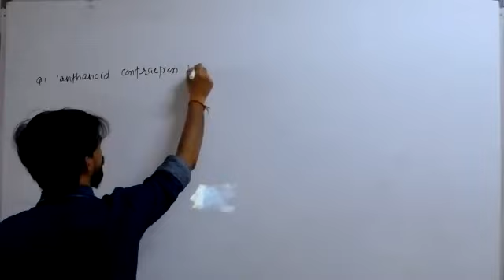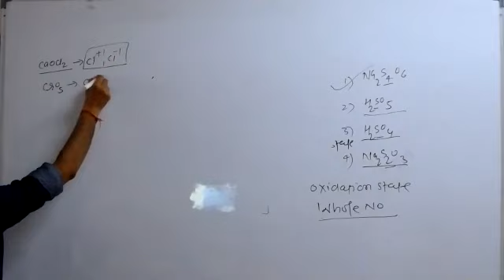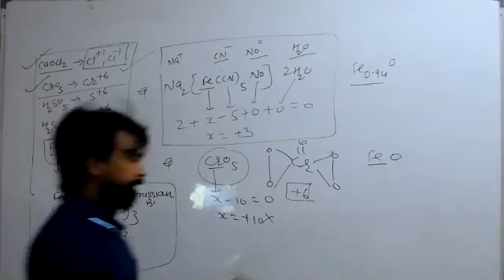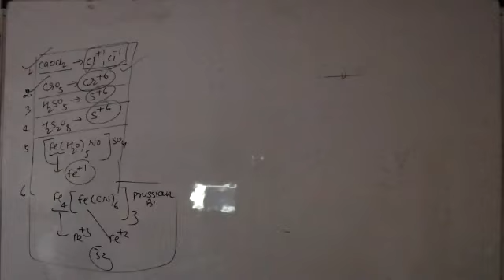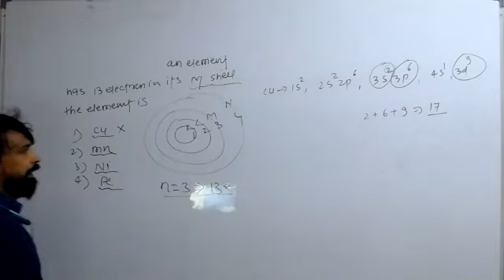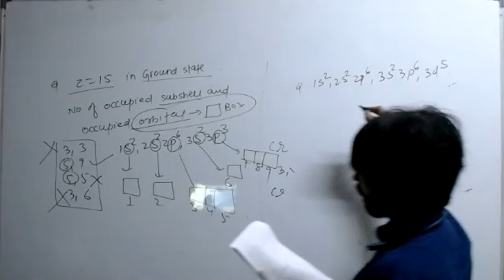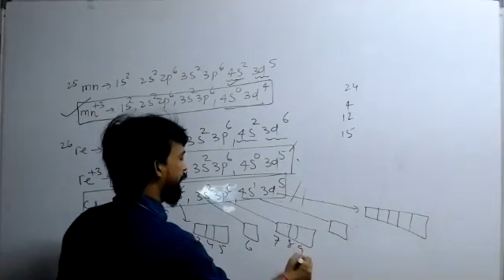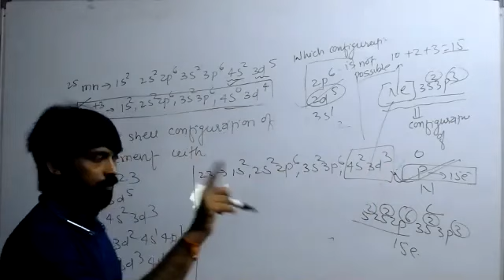02-Sept-2020 10th II Doubt Clearing Session II BASED ON ELECTRONIC CONFIGURATION II OXIDATION STATE